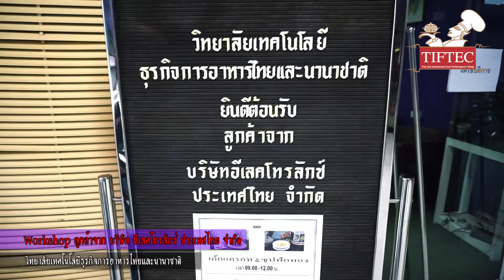Workshop Electrolux วันที่ 19/11/59